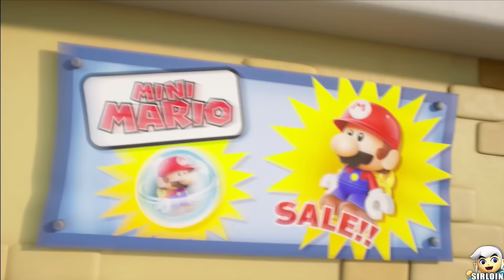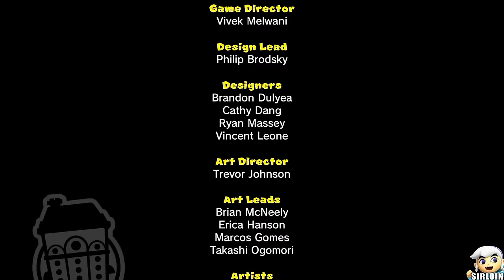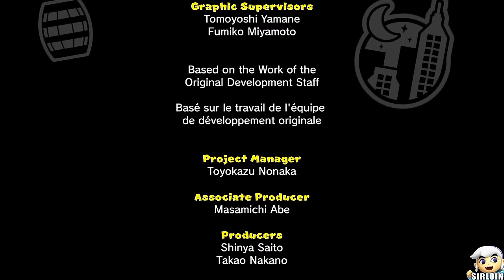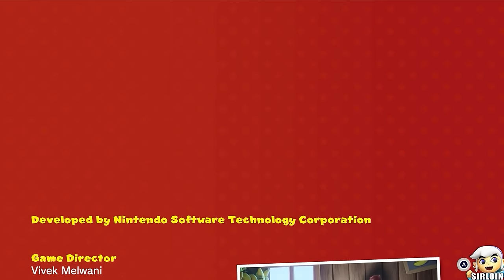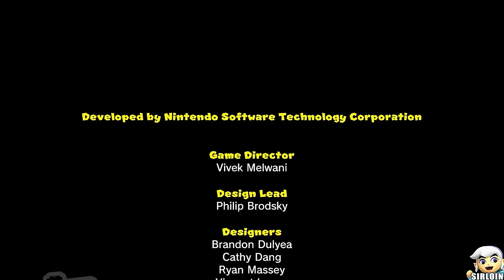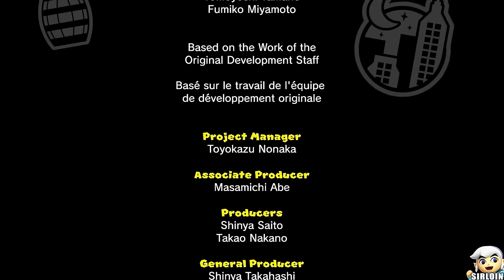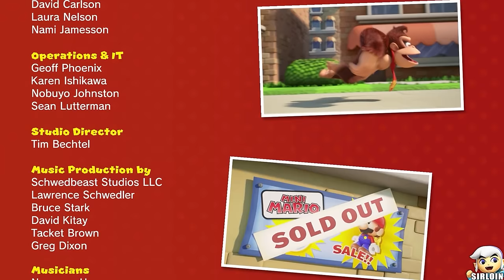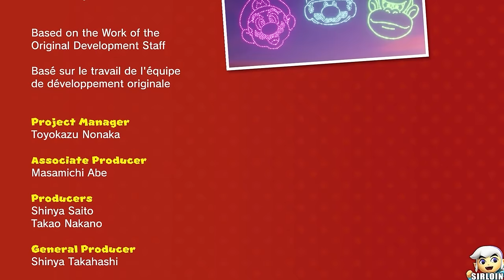Mario vs Donkey Kong Switch – 2 Player Co-Op Full Main Game [100%] + Single Player Full Game (HD)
1080P/60FPS/Walkthrough